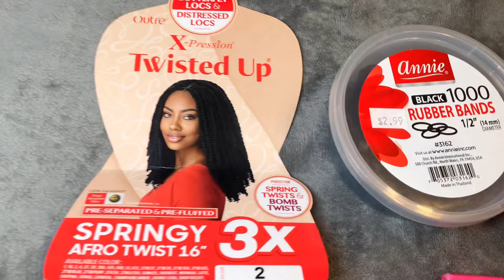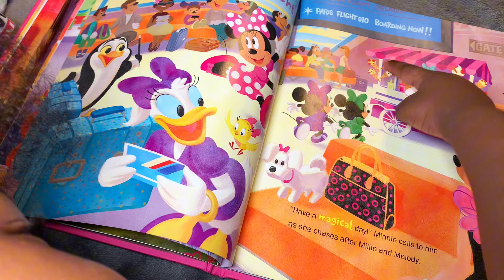PROTECTIVE HAIRSTYLES QUICK AND EASY NATURAL HAIRSTYLES FOR BLACK GIRLS BACK TO SCHOOL HAIR STYLES